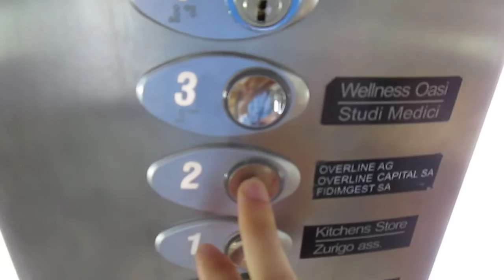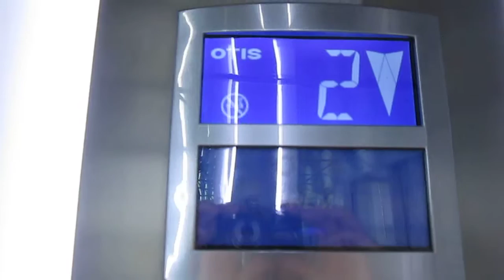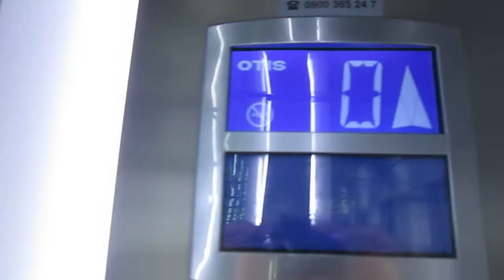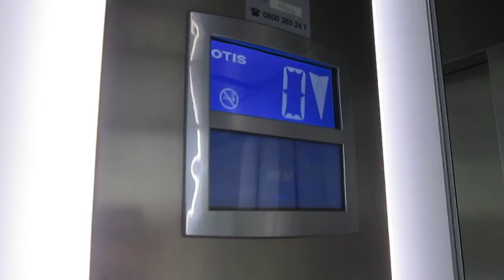Lift OTIS @ building "Stabile Orchidea", Via Pian Scairolo 23, Pazzallo Switzerland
Ecco di seguito le caratteristiche tecniche/Following technical informations:
-Marca/Brand: OTIS
-Modello/Model: GEN2
-Azionamento/Type: MRL, Elettrico/MRL, Traction
-Capacità/Capacity: 630 KG / 8 Pers.
-Piani serviti/Floors served: 6(-1,0,1,2,3*,4*)
-Anno/Year: 2010